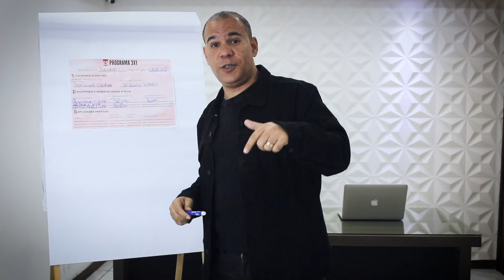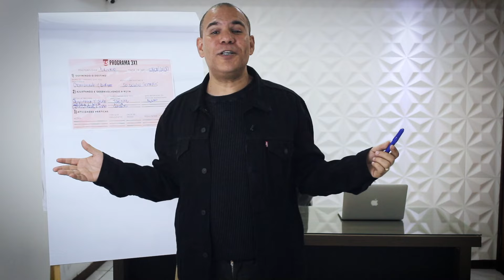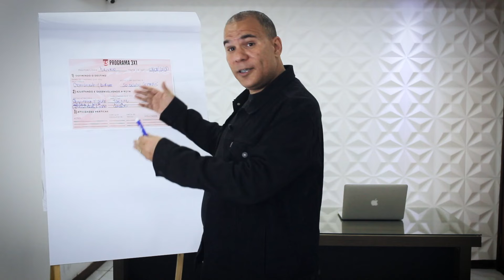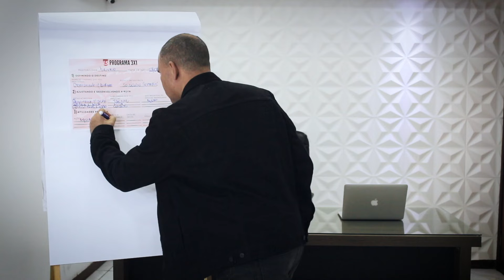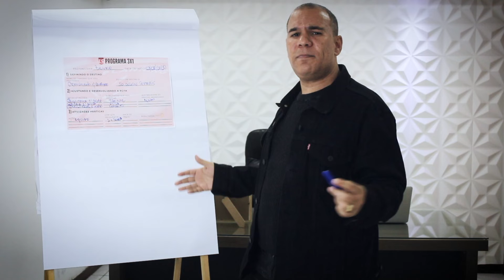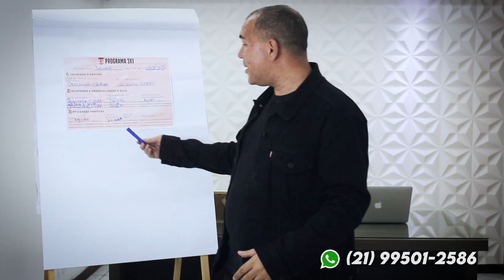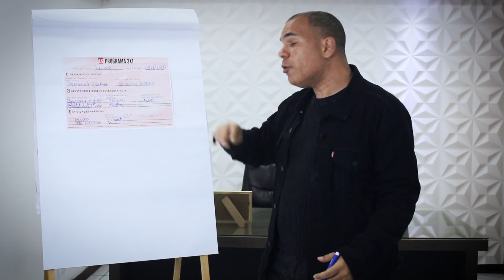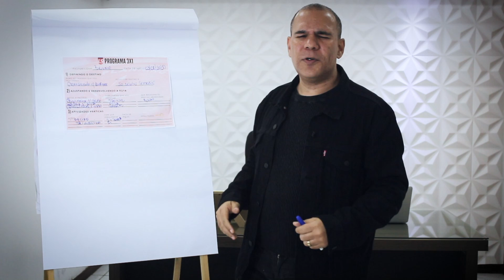A CHAVE VIROU | BRUNO MONTEIRO